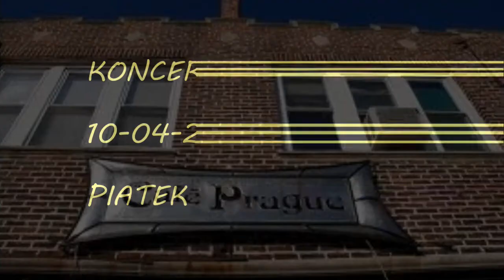Promo "Media Sound Band" w Cafe Prague z Artv Chicago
w piatek 4-go Pazdziernika w Cafe Prague wystapi chicagowski zespol bluesowy Media Soud Band